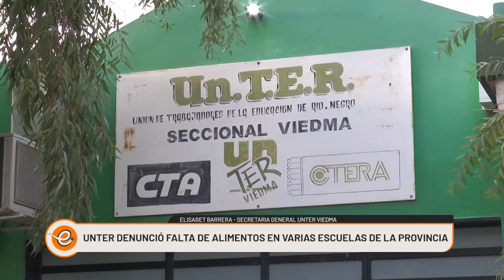UNTER DENUNCIÓ FALTA DE ALIMENTOS Y TRANSPORTE EN ESCUELAS DE LA PROVINCIA